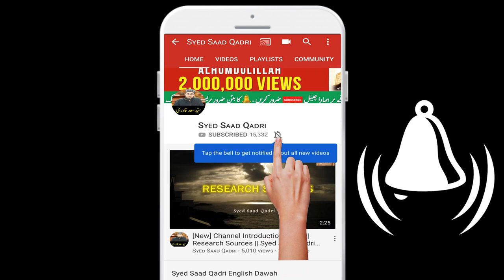Qabar ka Sajda aur Bosa aur Tawaf karna kaisa